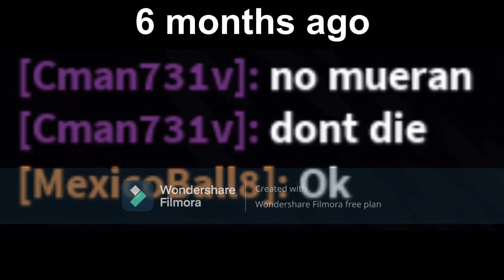CELEBRATING 6 MONTHS OF THIS CHANNEL BY PULLING A STREAK?! (Let's Play Flood Escape 2! Episode 21)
On March 10th, 2022, I created my YouTube channel and in the same day I uploaded my very 1st video: When someone says "Don't Die" and that video was about someone saying "Don't die" and you did it as serious as possible and you make a 50 map-surviving streak, which I made that streak on January 21st, 2022, and 6 months after that upload, this channel has grown slowly but at least it's growing, and thanks for you, this video was made possible, but the future of this channel won't be Flood Escape 2, because I'm planning to do F1 content (I've already made some videos of that category)
0:00 Rewind to the past
0:42 Present
1:10 Match 1
2:40 Match 2
4:21 Match 3
6:08 Match 4
7:24 Match 5
9:02 IT'S CRAZY TIME
10:57 Match 7
12:31 Match 8
14:15 Match 9
15:52 Match 10
17:44 Match 11
19:24 Match 12
19:54 End